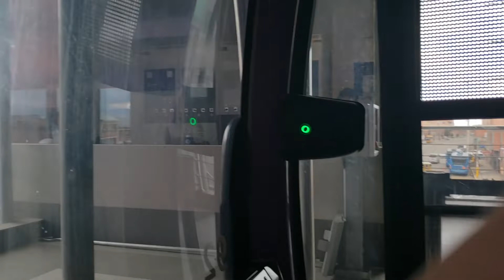Recorrido en Mi Teleferico Linea Morada: Estacion Faro Murillo hasta Estacion Obelisco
Y este es el recorrido por la Linea Morada de Mi Teleferico desde la EStacion Faro Murillo en la ciudad de El Alto hasta la Estación del Obelisco en La Paz.